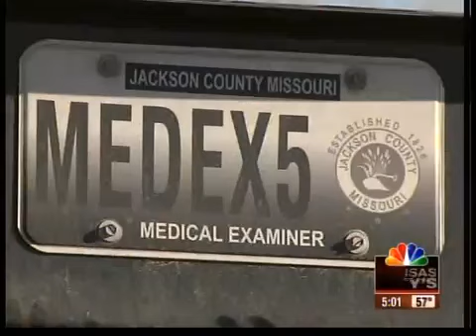No ID yet on human remains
Police are still investigating human remains found Thursday in the woods in Kessler Park.